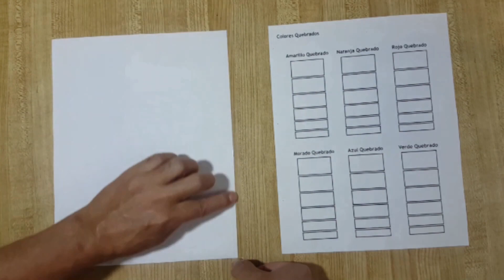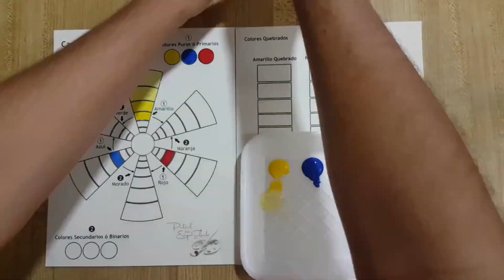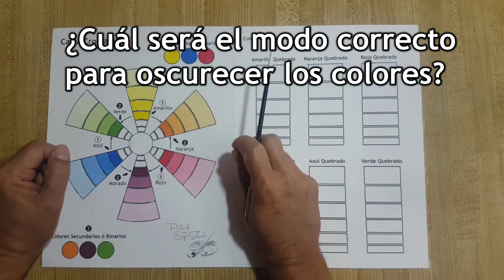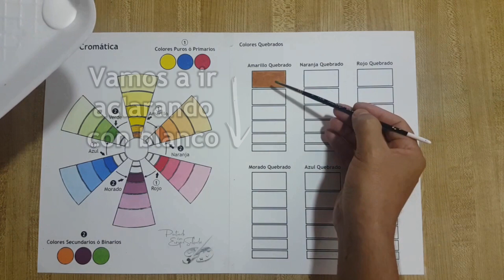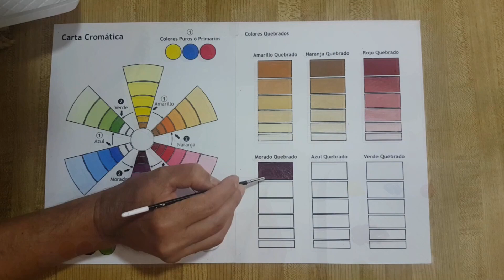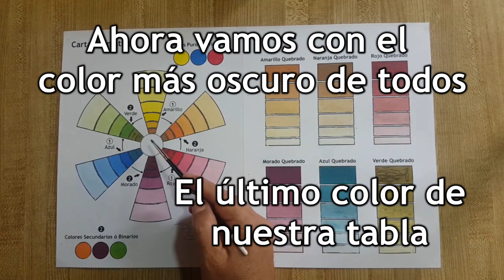Colores Quebrados, TEORÍA DEL COLOR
Les recomiendo Ver este mismo video pero reeditado donde he mejorado el audio y he agregado más cositas para lograr que sea más didáctico.

Cómo crear "Colores Quebrados", es decir, oscurecer un pigmento con su color complementario,  sin utilizar el negro.

Al comenzar a pintar nunca nos imaginamos que con tan solo 3 colores podemos obtener un sin fin de tonalidades...!!
Aquí te mostraré cómo hacerlo.

Da click en el enlace para descargar tu Carta Cromática.

De preferencia imprime en papel opalina.

No olvides suscribirte a mi canal, (Es Totalmente Gratis), Regálame tu Like 👍🏼 y Activa la Campanita 🔔 para que te enteres a la hora que suba un nuevo video, pues con esto me ayudarás para que este canal crezca; pues fue creado para ti y para todos mis futuros artistas.

Si tu deseo es apoyar mi canal de manera monetaria, agradecería infinitamente tu donativo mediante PayPal.

También te invito a entrar a mi blog de Pintura Artística

Gracias por pintar conmigo 🤗